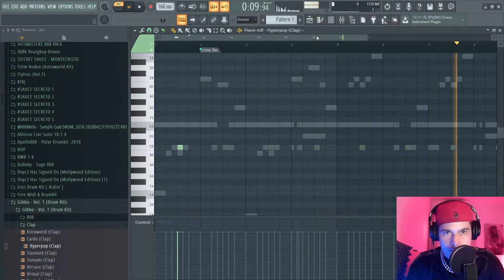COMO CRIAR UMA LINHA DE CLAP PARA O SEU BEAT